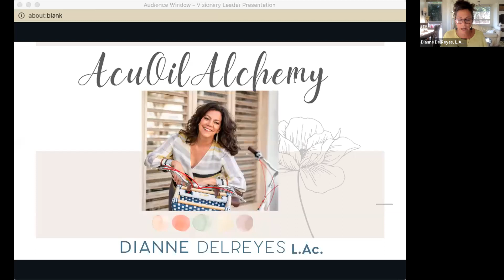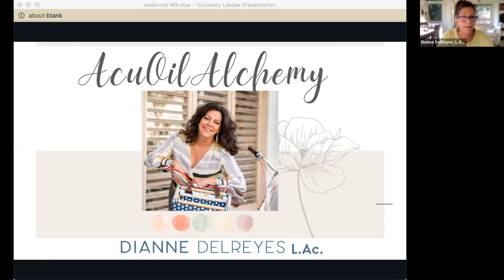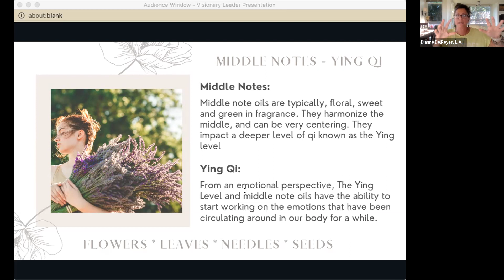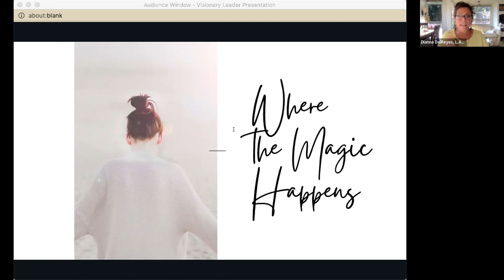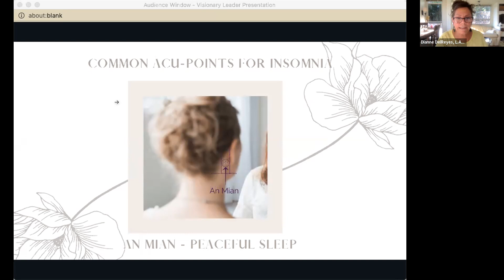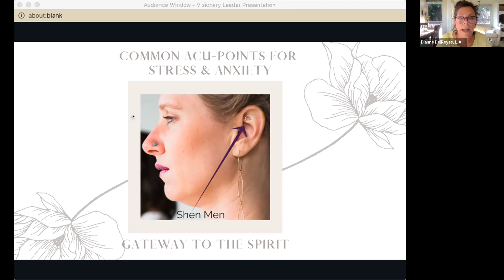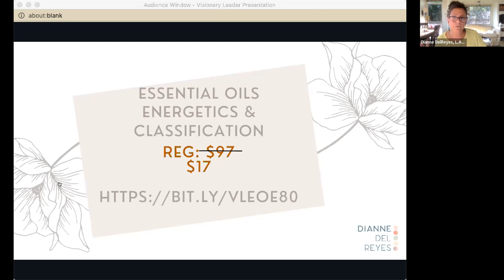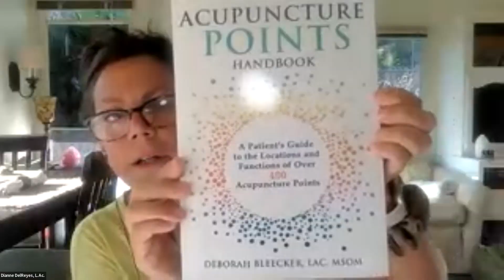AcuOil Alchemy with Dianne DelReyes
In this episode of the Visionary Leaders Podcast ~ Learn to be the Healer in your Home, our guest Dianne DelReyes L.Ac breaks down the principles of Traditional Chinese Medicine as they apply to essential oils. Topical essential oil use application can be more precise  when applied on acupressure  points. Dianne guides us to these point locations on our bodies combined with certain oils for many common ailments and life situations.
Speaker:
With over 20 years as a licensed practitioner of Chinese medicine & acupuncture,, Dianne DelReyes is also a business coach and strategist helping other holistic practitioners grow and scale their businesses to create more impact & income. As a certified holistic health coach and essential oil expert with over 10 years of experience, Dianne combined her passions for Chinese medicine & essential oils to create her flagship course AcuOil Alchemy.

Acupressure Point Book

Don’t miss:
--Understand the TCM principles behind herbs & oils and move away from the idea of one oil for one thing.
--Distinguishing between all-natural and holistic approaches towards treatment.
--The energetic influence of oils and the locations in the body where they are having an effect can be understood by learning how essential oils are categorized.
--How strong aromas are thought to improve disposition and stimulate Qi.
--Aromatic floral oils can be highly grounding because they have a balancing and meditative effect on the mind and body known as Yin Qi.
--Our elemental energy, known as Jing, enhances and stimulates Yuan Source Qi.

A live or virtual ticket gives you early access to the new Meta PWR metabolic balancing product collection.

How to get your own doTERRA oils & supplements:
If you would like to purchase one of the oils or wellness products we have mentioned, please speak with the person that invited you to the call so you can get them at the best price. We recommend that you start with your doTERRA wholesale account. You can pick out any items you like, and if they add up to $150, then you will get the account fee of $35 waived. Please reach out to the person that shared this podcast with you for guidance or email one of us.

About the Hosts:
This podcast is a collaborative effort between doTERRA Presidential Diamond Aisha Harley, doTERRA Blue Diamond Dr. Josie Schmidt, and doTERRA Blue Diamond Arin Fugate . They are the founders of the Visionary Leaders Collective.

Learn more about our community at hellovisionary.life

Our website is This is where all of our resources live. You will find webinars, calls, and other materials to assist you in learning how to incorporate essential oils into your home as well as how to share oils with your community.

Please have a look around, and make sure to join us every Monday on live Zoom.